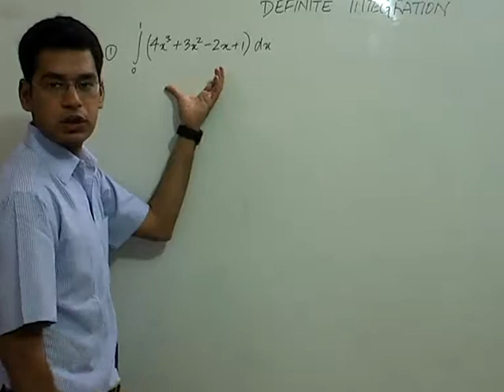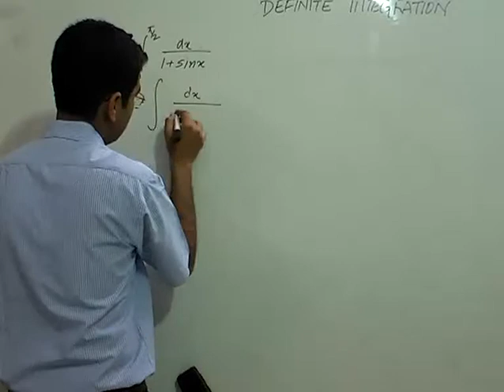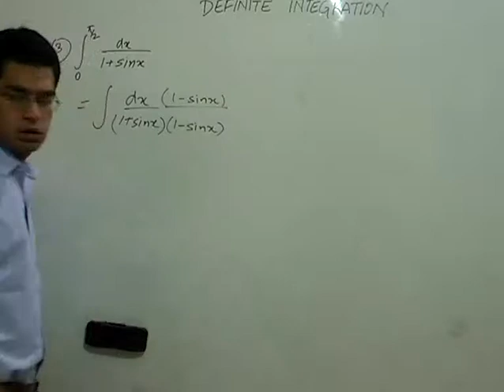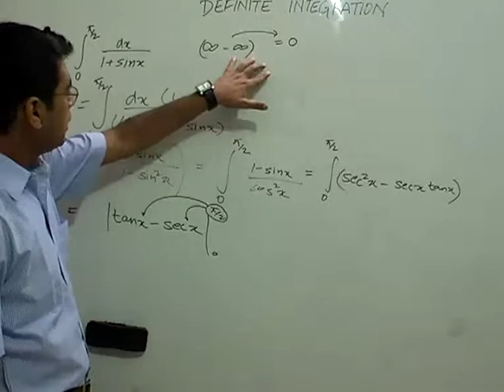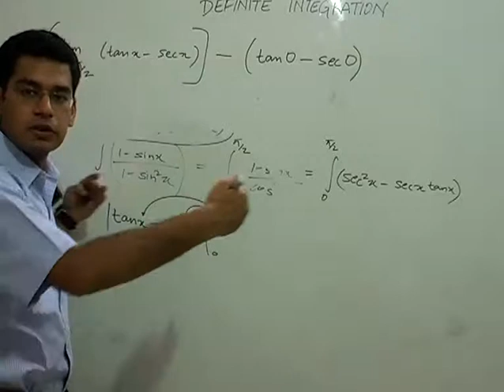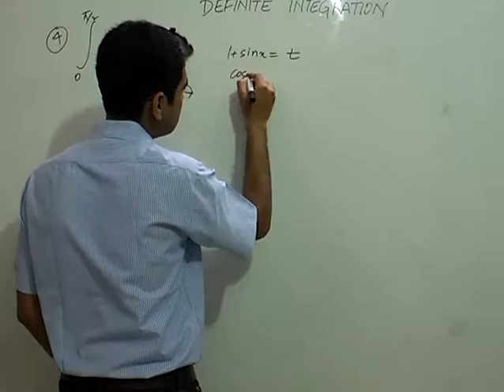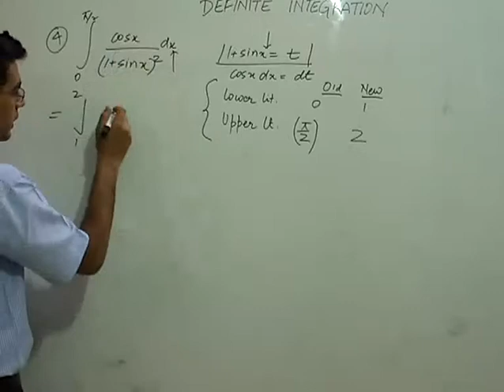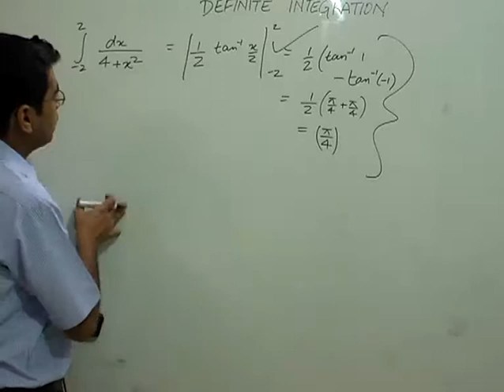Examples - definite integration Part 2